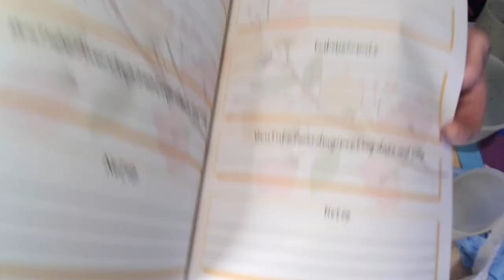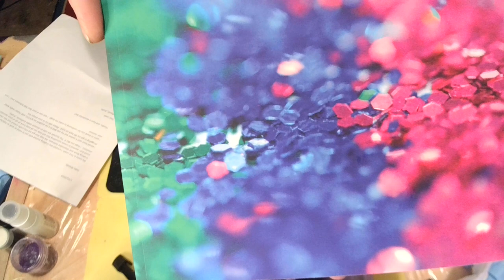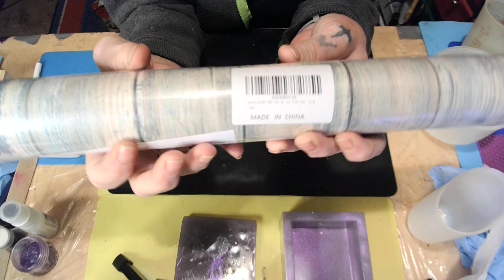#221 HOW TO MAKE A RESIN BOX USING EMBOSSING POWDER!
super clear resin:

Wowembossingpowder colors: white and black

Kraftastic_krafts

Amazon wish list:
Address:
Winona, MS
38967
If you would like to support, my channel here is the link for that!
I would greatly appreciate it if you would use my link to make your purchases from either store! All commissions earned help me purchase more art supplies! I love you all dearly and thank you so much for your support!!

BLESSEDresin
BLESSEDmold

supporting and for all of your sweet inspiring comments!! I love you all my sweet babies and I appreciate you all so much!!